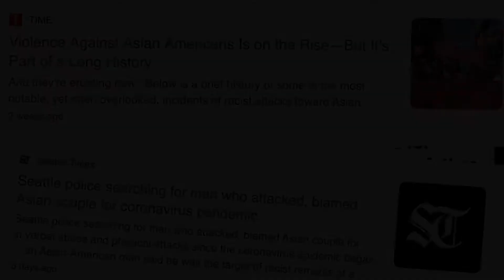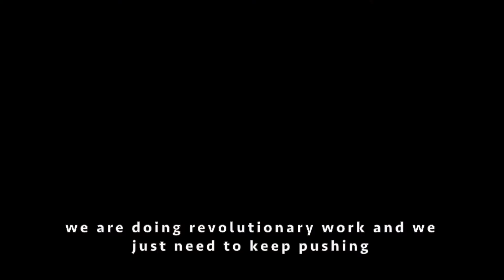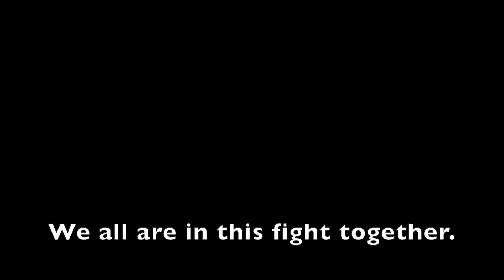CCED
In Spring 2020, UCLA Bruins enrolled in Food Studies M176 "Making Films about Food” (cross-listed with Community Engagement and Social Change and Public Affairs).

This was an introductory course in documentary film production that focused on screening, discussing, producing, directing, and distributing films about issues concerning food in Los Angeles and the advocacy organizations that specialize in these issues. Students worked in small groups to produce short documentaries about partner organizations in LA that advocate for healthy, local, sustainable food, food practices, access, ethical production, and reduction of food waste. Due to current events, the course focused on how the Covid-19 pandemic has affected these issues and organizations.

This documentary is about CCED (Chinatown Community for Equitable Development).